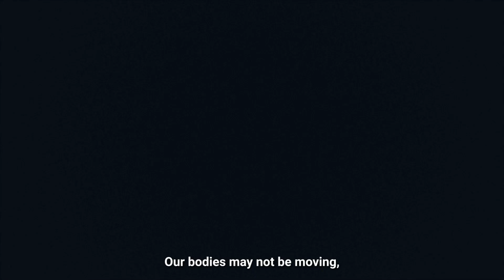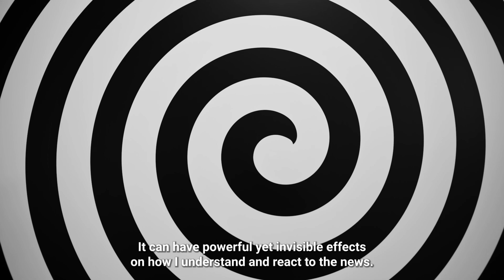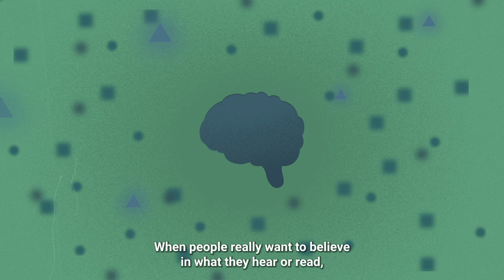ML EN CH6 FinalMaster wSub